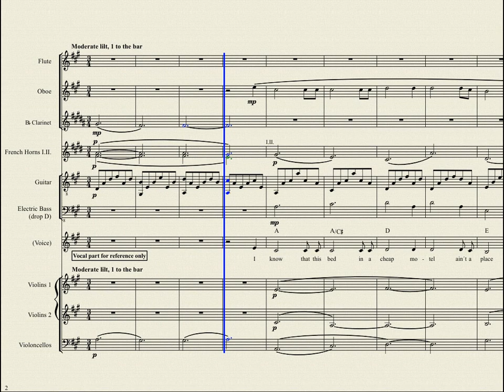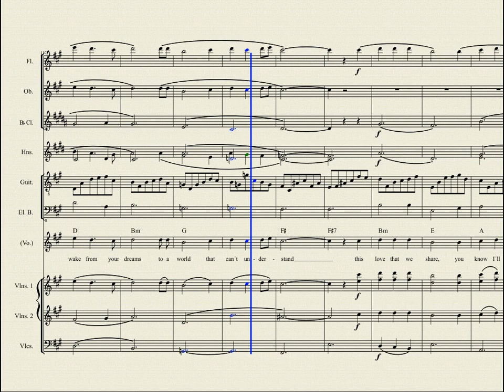No Place for Tears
Score and midi rendering produced with Musescore and LMMS.
Lyrics are beneath the fold (click the "Show more" button), underneath the description.

This song began life as a country tune, but since there's no way to get decent country sound from a computer, I threw a small orchestra at it instead. The result is a bittersweet waltz, all the more poignant for the words that go along with it.

I'm still hoping a certain someone who shall remain nameless will sing it one day.

I know that this bed in a cheap motel
Ain't a place for lovers to lie
And the walls of the room like a prison close in
On this place where love has to hide.

The neon that flashes out there on the lawn
Steals the moon and the stars from the sky
And the sound of the traffic outside in the night
By our window ain't no lullaby.

CHORUS
But I will rock you a while
Send you to sleep with a song
The time for lovin' is over now
Rest in my arms I'll be strong
So when you wake from your dreams
To a world that can't understand
This love that we share
You know I'll be there
And you're safe in the arms of a man.

This place that we meet on the outskirts of town
Only serves to strengthen your fears
But hush now my darling you know that the bed
We made love on is no place for tears.

CHORUS
'Cause I will rock you a while